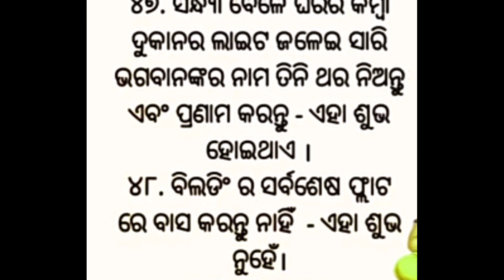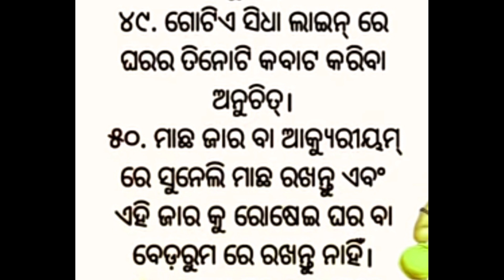ଏପରି ନାରୀ ମାନଙ୍କର ଚରିତ୍ର କିପରି ତାଙ୍କ‌ ବିଭିନ୍ନ ଅଙ୍ଗରୁ ଆସନ୍ତୁ ଜାଣିବା// Tips video//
Tips video// tricks video//please support me